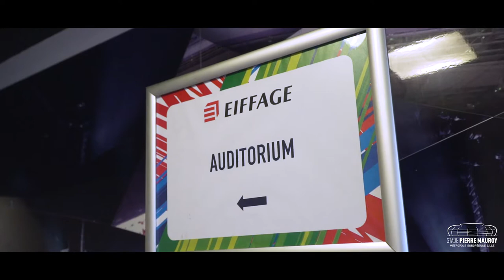Stade Pierre-Mauroy - Evénement d'entreprise : votre convention dans un lieu unique !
Retour sur la convention organisée par le Groupe Eiffage pour réunir son Comité Scientifique, dans l'Auditorium et le Salon Panoramique du Stade Pierre-Mauroy.